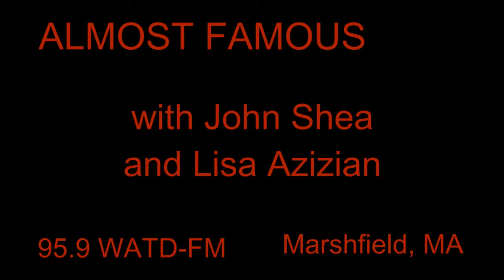Zac Jacobson and The Pryor Convictions - "Lady Don't"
Almost Famous
The Tiny Stage
95.9 WATD-FM
Marshfield, MA